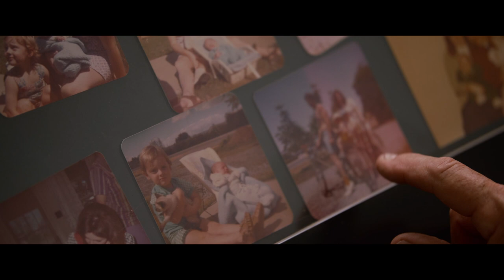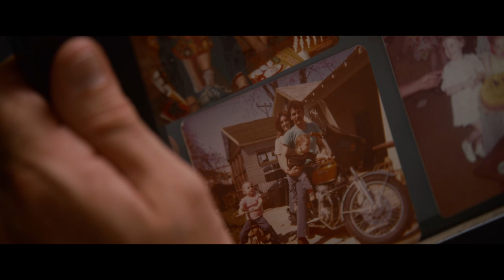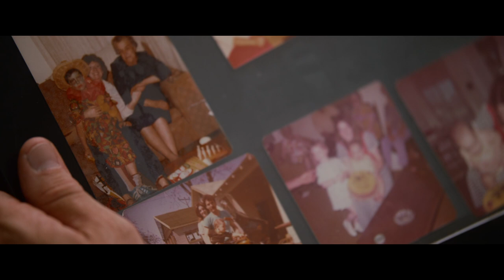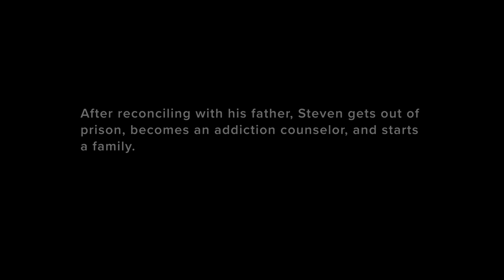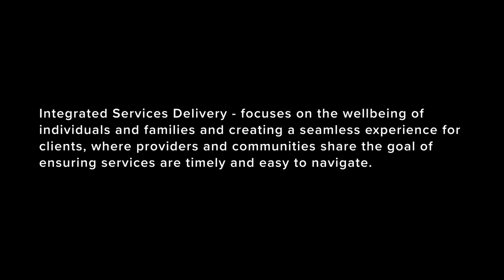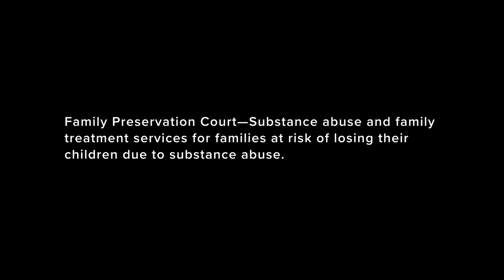Father who regains custody of daughter highlights support available through integrated services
Steven Baker suffered trauma at a young age that ultimately led to addiction and a broken family. Steven is now sober and has regained custody of his daughter thanks to wrap-around services from multiple Riverside County partners, including Children's Services. A comprehensive approach helps focus on the wellbeing of individuals and families and creates a seamless experience for clients where providers and communities share the goal of ensuring services are timely and easy to navigate.